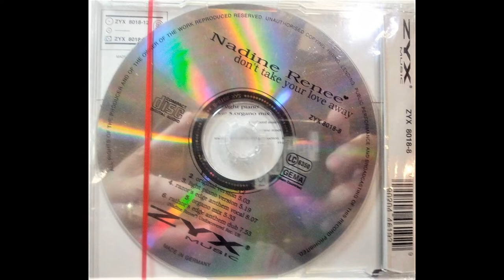Nadine Renee - Don't Take Your Love Away (Original Version)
Nadine Renée – Don't Take Your Love Away
Country:            Germany
Released:    1995
Genre:            Electronic
Style:            House

1  Don't Take Your Love Away (Radio Edit) 4:12
2  Don't Take Your Love Away (Original Version) 5:03
3  Don't Take Your Love Away (Light Piano Version) 5:19
4  Don't Take Your Love Away (Razor's Edge Anthem Vocal)
Remix – Razor's Edge
8:07
5  Don't Take Your Love Away (Organo Mix) 5:33
6  Don't Take Your Love Away (Razor's Edge Anthem Dub)

Note!!!

observação!!!